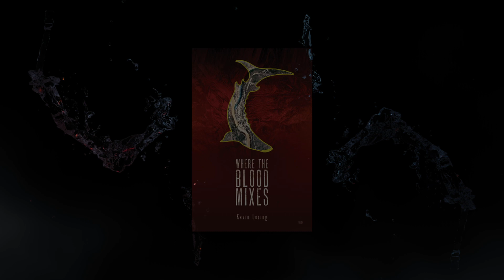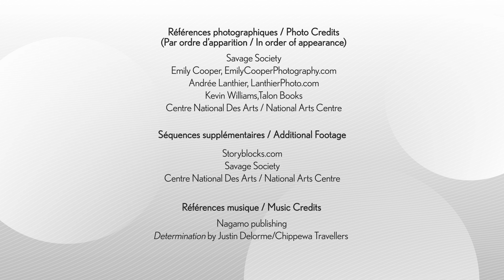Kevin Loring, Library and Archives Canada Scholar Awards 2023 Recipient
In recognition of his work to bring Indigenous stories and songs to audiences in Indigenous communities and to stages across the country Kevin Loring is a 2023 Library and Archives Canada Scholar. The LAC Scholar Awards were created to recognize remarkable Canadians who have made an outstanding contribution to the creation and promotion of our country’s culture, literary heritage and historical knowledge.